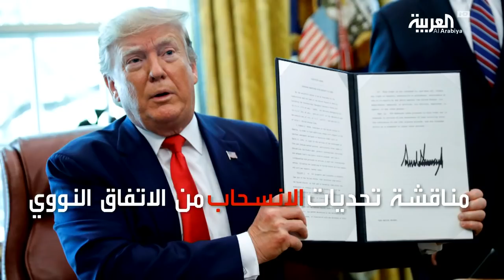فيينا.. اجتماع أوروبي حول مصير الاتفاق الإيراني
في فيينا تعقد الدول الموقّعة على الاتفاق النووي مع إيران اجتماعاً لمناقشة سبل مواجهة التحديات الناجمة عن انسحاب الولايات المتحدة وإعادة فرضها عقوبات على إيران، كما سيبحث الاجتماع  التصريحات الإيرانية الأخيرة التي هددت فيها بالتنصل فيها من تنفيذ التزاماتها النووية.